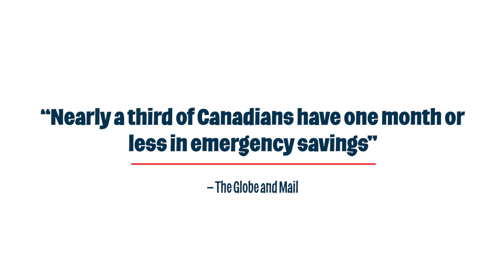Investing For Beginners - Investor 101 With Larry Berman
In the premiere video of the series, Larry discusses Investing For Beginners.  Larry explains why you should start investing early so that you are adequately prepared for the later years of your life.  This video covers savings for retirement, tax-free compound interest, and protecting yourself from unexpected events.

Get 200 free trades with National Bank Direct Brokerage
From October 1 to December 31, 2020, all new NBDB clients who open an account using the promotional code ‘’LarryFall2020’’ will get 200 free trades on stocks, options and ETF
(exclusively with LARRY BERMAN’S FALL WEBINAR SERIES).
Trades must be carried out through our electronic solutions and you must sign up for electronic delivery of all your documents.
to open an account.